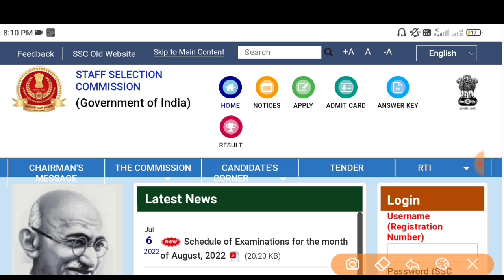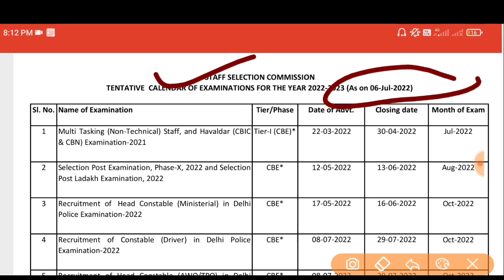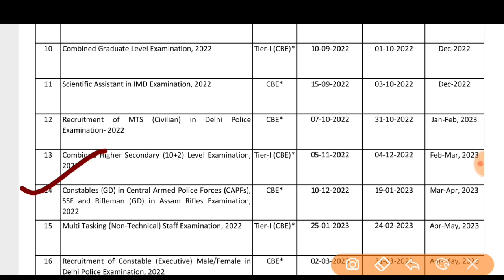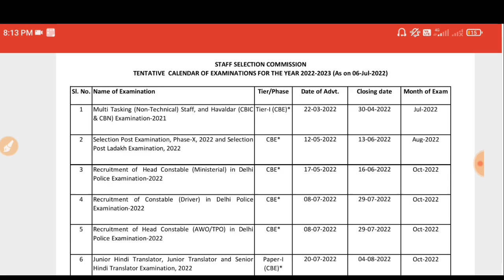SSC GD Constable New Vacancy 2022 || SSC GD नई भर्ती 2022 || Age, Qualification, Online Apply Date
360° preparation करे with 43000+ Mocks Tests for RRB, SSC, Banking & other 550+ Government Exam

नई भर्ती 2022 || Age,Qualification,Online Apply Date,ssc gd new vacancy 2022,ssc gd bharti 2022,ssc gd vacancy 2022,ssc gd new vacancy 2022 age limit,ssc gd online apply 2022,study for dreams,ssc gd syllabus 2022 tamil,ssc gd syllabus 2022 in english,ssc gd selection process 2022,ssc gd constable new vacancy 2022,ssc gd age relaxation 2022,ssc gd nai bharti 2022,ssc gd 2022,ssc gd,ssc gd नई भर्ती 2022 ssc gd new vacancy 2022-23 ssc gd new vacancy 2022 apply date ssc gd new vacancy 2022 in hindi ssc gd new vacancy 2023 ssc gd recruitment 2022 ssc gd notification 2022 pdf ssc gd new vacancy ssc gd 2022 age limit What is the exam date of SSC GD 2022? What is SSC GD salary? How many vacancy are there in SSC GD? How many vacancy are there in SSC GD? Is SSC GD conduct every year? ssc gd new vacancy 2022 in tamil ssc gd new vacancy 2022 in telgu ssc gd new vacancy 2022 in english